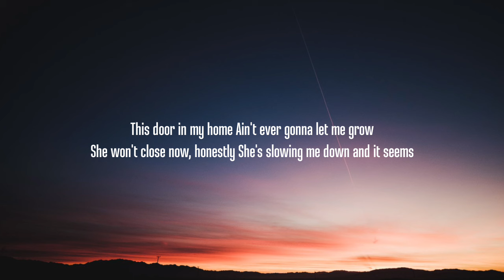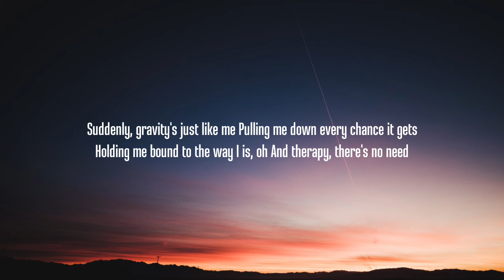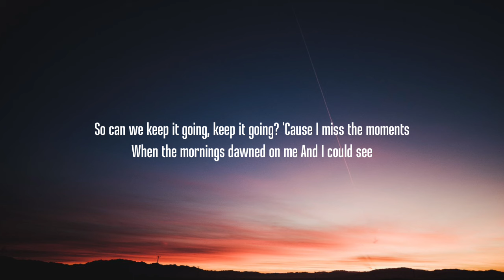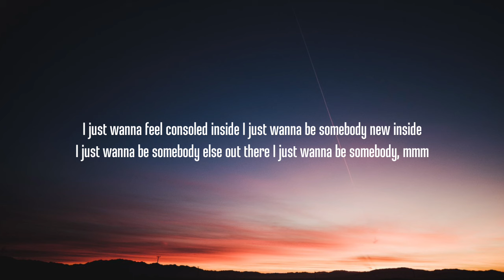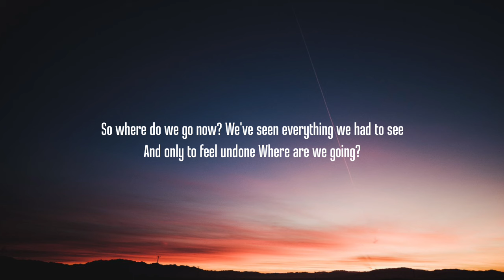Lil Nas X - Where Do We Go Now? (Lyrics) (Music from Lil Nas X: Long Live Montero)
Lyrics:

Na-na-na, na-na
Na-na-na, na-na

This door in my home
Ain't ever gonna let me grow
She won't close now, honestly
She's slowing me down and it seems
This river, of gold
Ain't never gonna let me flow
These aimless rides on a boat
Have brought my tries to a halt

So can we keep it going keep it going?
'Cause I miss the moments
When the mornings dawned on me
And I could see

So where do we go now?
We've seen everything we had to see
We figured it out, my love
So where are we going?
We did everything so endlessly
And only to feel undone

Suddenly, gravity's just like me
Pulling me down every chance it gets
Holding me bound to the way I is, oh
And therapy, there's no need
It ain't no good for me
Why would I wanna talk about the shit I did?
A penny for your thoughts is really all it is